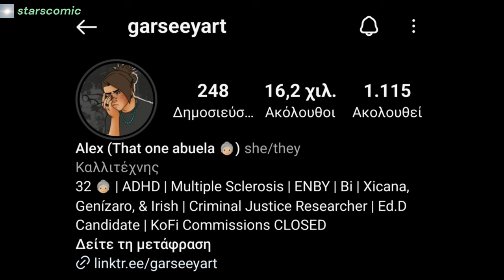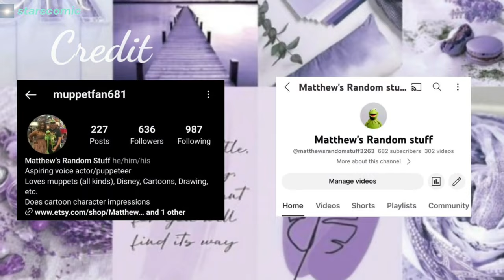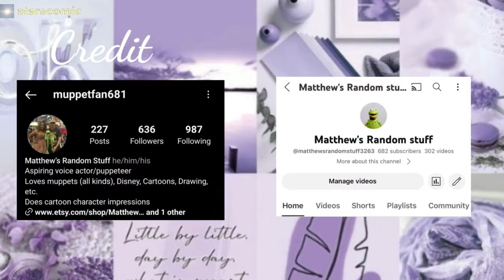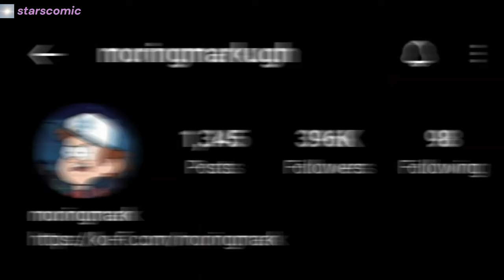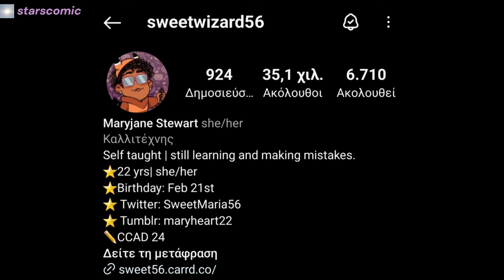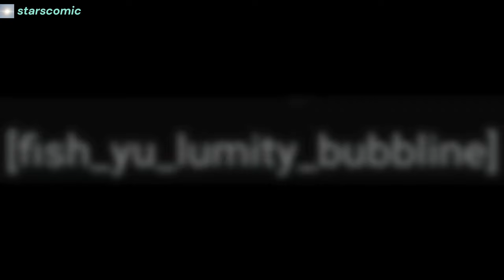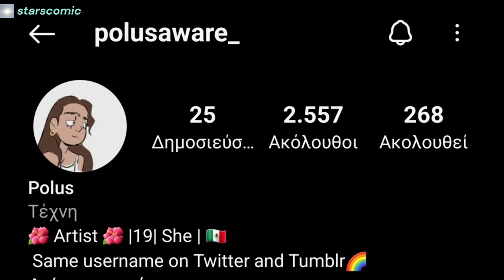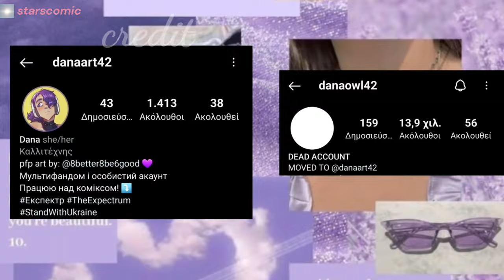✨️MIX THE OWL HOUSE COMIC DUBS✨️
BACKGROUND MUSIC